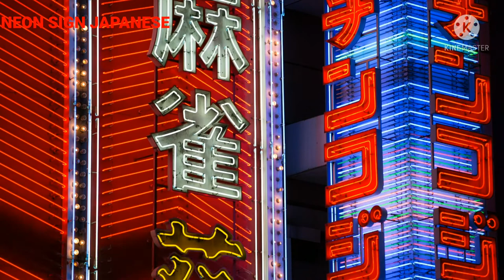Japan Tourist Places | Travel to Japan | Japan Sightseeing